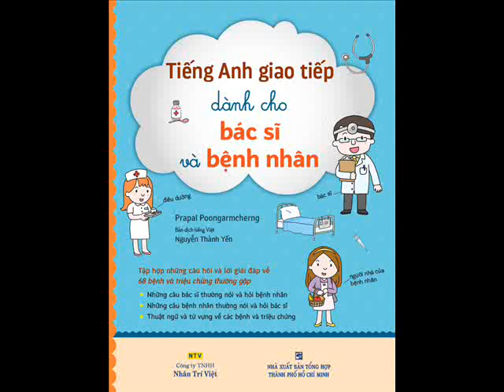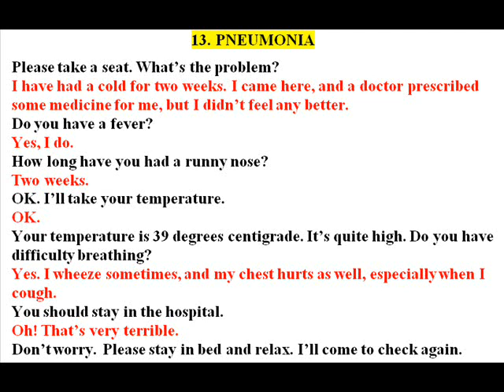TIẾNG ANH GIAO TIẾP Y KHOA Bài 13. VIÊM PHỔI - PNEUMONIA